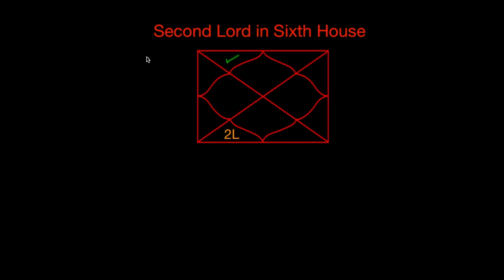Effect of Placement of Second Lord in Sixth House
Second House rules Family, Wealth, Speech and is a Maraka sthan in a vedic astrology chart. In this series we will discuss the effect of placement of Second Lord in different houses and see how each house is affected with its placement.

 Please note that the principles here are general and the chart needs to be studied as a whole unit to predict.